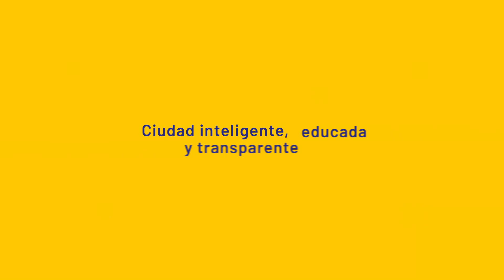Viene el Plan C para la ciudad de Bucaramanga, una ciudad caminable